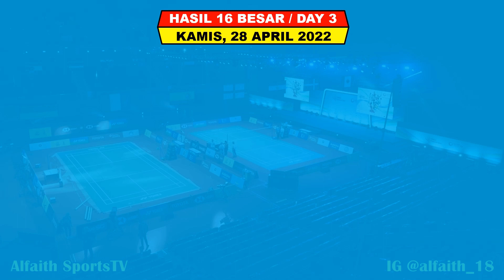Hasil Badminton Asia Championship 2022 Hari Ini ~ PRAMEL & JOJO MENANG ~ 4 Wakil Lolos 8 Besar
Indonesia mengirim 19 wakil di kejuaraan badminton asia team championship 2022 yang di gelar mulai tgl 26 April - 1 Mei 2022

Berikut Hasil Day 3 Badminton Asia Championship 2022 Kamis 28 April 2022
CHICO AURA DWI WARDOYO (W)
RINOV RIVALDY/PITHA HANINGTYAS MENTARI (W)
JONATAN CHRISTIE (W)
PRAVEEN JORDAN MELATI DAEVA OKTAVIANTI (W)
KOMANG AYU CAHYA DEWI (L)
PUTRI KUSUMA WARDHANI (L)
MOHAMMAD AHSAN/HENDRA SETIAWAN (L)
ADNAN MAULANA/MYCHELLE CRISTINE BANDASO (L)

SITI FADIA SILVA RAMADHANTI/RIBKA SUGIARTO
SHESAR HIREN RHUSTAVITO
ANTHONY SINI SUKA GINTING
FAJAR ALFIAN/MUHAMMAD RIAN ARDIANTO
PRAMUDYA KUSUMAWARDHANA/YEREMIE EY RAMBITAN

Pertandingan Akan Disiarkan Live Oleh
1. TVRI Mulai Perempat Final Sampai Final
2. YOUTUBE BADMINTON ASIA

FANSPAGE FACEBOOK : Alfaith Sports
SUMBER / SOURCE : BWF Fansite

BAC 2022
Badminton Asia Championship 2022
Jadwal hari ke 3 Badminton asia championship 2022
Hasil pertandingan Bulutangkis terbaru
Hasil badminton asia championship 2022
Jadwal Badminton Asia Championship 2022
Jadwal bulutangkis asia 2022
Jadwal siaran langsung badminton asia championship 2022
Jadwal BAC 2022
Hasil terbaru bulutangkis
Jadwal final Badminton Asia Championship 2022
Final Badminton Asia Championship 2022
BWF Badminton Asia Championship Day 3
Hasil Hari Ke 3 BWF Badminton Asia Championship
Hasil bulutangkis BWF Badminton Asia Championship
Hasil Badminton Hari Ini
Hasil Badminton
Hasil Badminton Wakil Indonesia
Badminton 2022
BWF Badminton Asia Championship
Highlights Badminton
Hasil Badminton Asia Championship 2022 Day 3
Hasil Badminton Asia Championship 2022 R16
R16 Badminton Asia Championship 2022